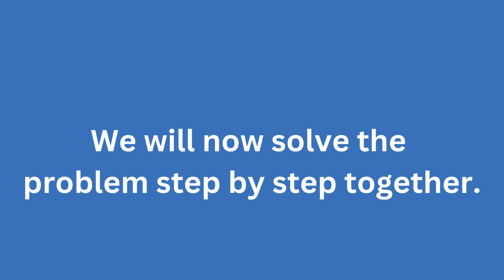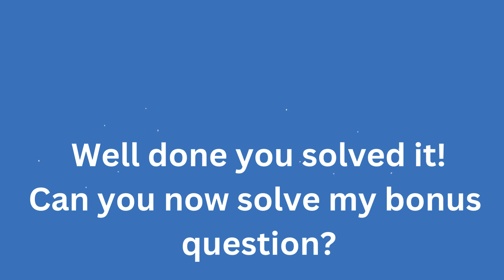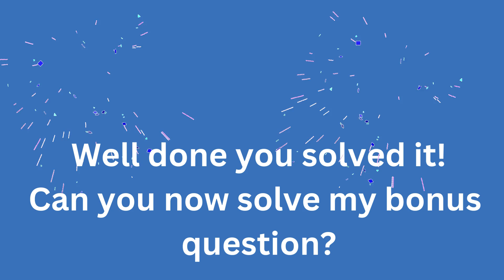Can You Crack the Frog Jump Puzzle? 🐸 Math Fun for Kids!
Welcome to another exciting math adventure! In this video, we help a little frog reach the top of a staircase in a fun puzzle challenge. The twist? The frog can only jump 1 or 2 steps at a time! How many different ways can the frog hop to the 5th step? 🐸🤔

Join us as we break down the steps and uncover a hidden math pattern that’s actually part of the famous Fibonacci sequence! Whether you're new to math puzzles or an experienced problem-solver, this video is a fun and interactive way to challenge your brain.

💡 What you'll learn in this video:

How to solve the frog jump puzzle
Discover the Fibonacci sequence in a fun way
Pattern recognition and problem-solving skills for kids
Don't forget to drop a comment with your answer to the bonus question—what if the frog had to jump 6 steps? How many ways could it do that? Let us know below!